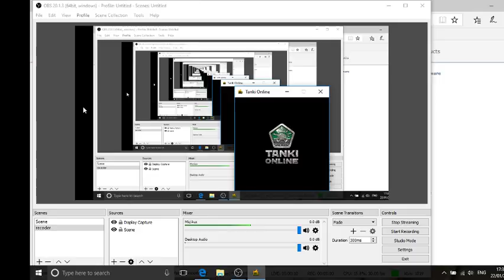Matthew Reid Live Stream